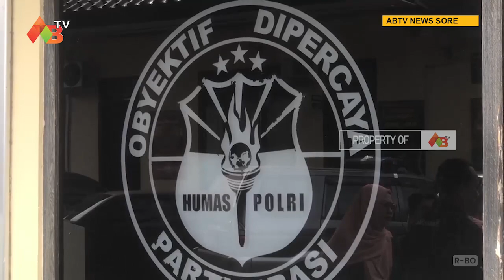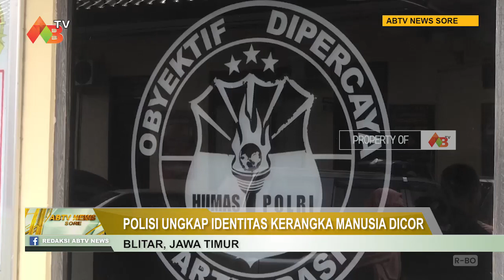BLITAR - Polisi Ungkap Identitas Kerangka Manusia yang Dicor, Ternyata Istri Pemilik Rumah Lama